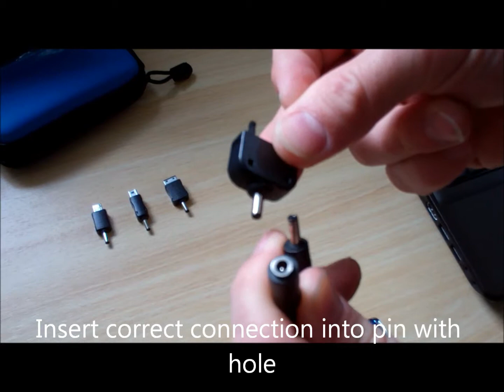BlackRock JuicePack 6000 Mah Universal phone charger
The BlackRock JuicePack 6000 is a 6000 Mah phone charger that will charge an Iphone 3 to 4 times on one stored charge. So if your fed up of your iphone running out of power then this BlackRock JuicePack 6000 is the piece of kit for you. available